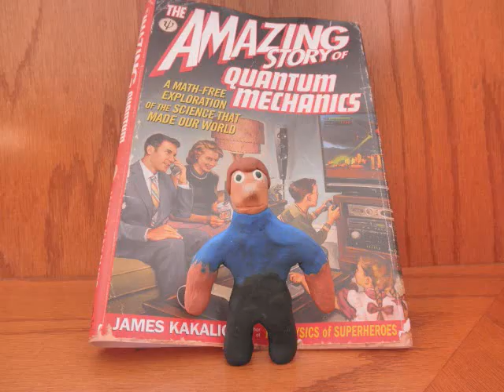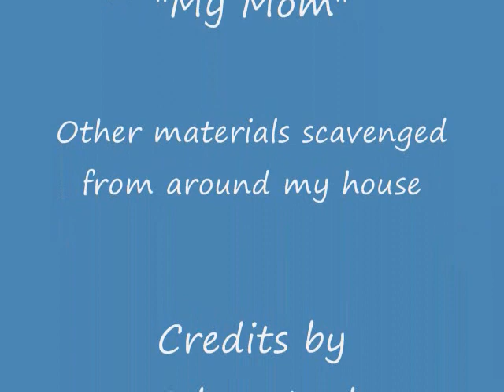The Amazing Story of Quantum Mechanics Claymation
A very brief, claymated summary of The Amazing Story of Quantum Mechanics by James Kakalios.  Sorry if I stumbled in those spots or mispronounced DeBroglie, but otherwise I hope you enjoyed it even with the crazy smart talk.  It was originally a book report for school (I may or may not have read the whole book ;) ...).  However envolved my pseudonym is with the script and credits, I take absolutely no credit for items under copyright protection such as the Harry Potter movie or Mr. Kakalios' book (wasn't sure if he has a PhD so I went with Mr.).